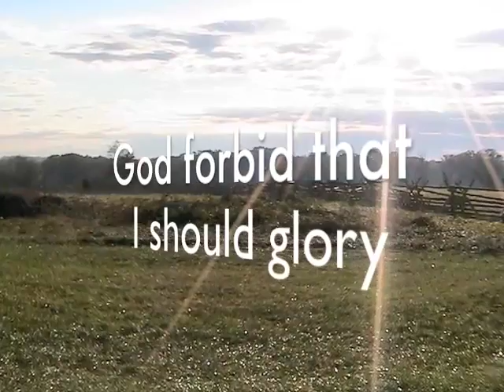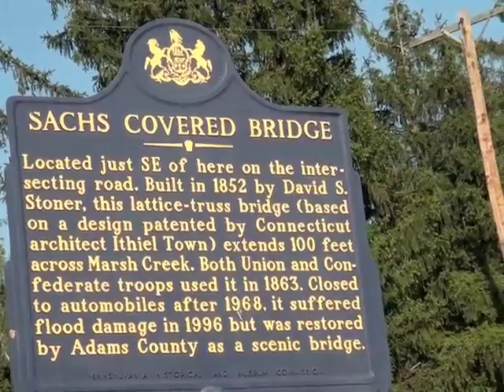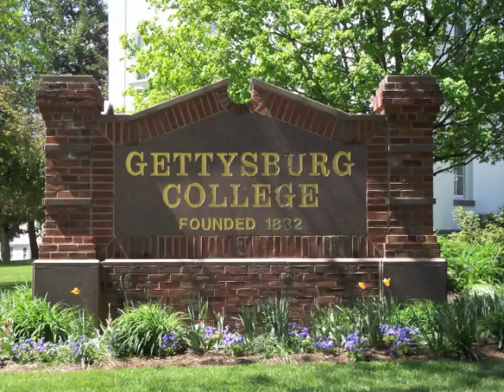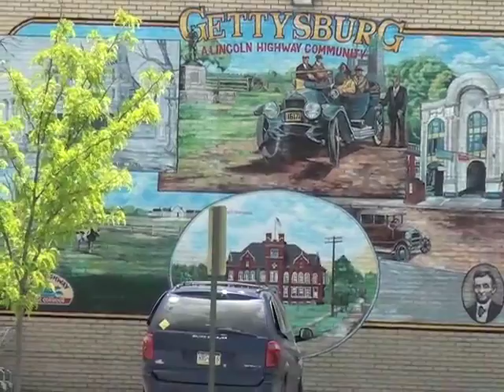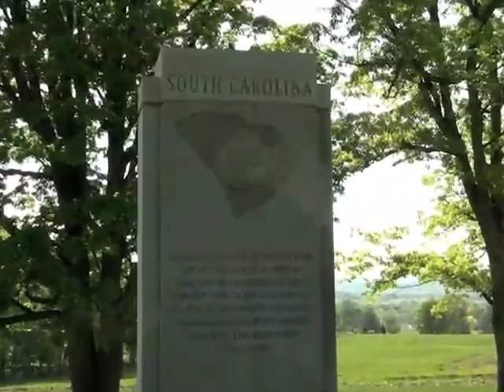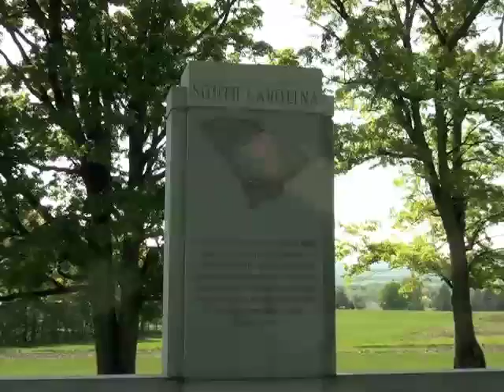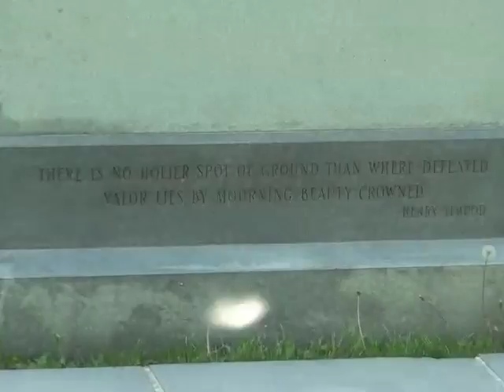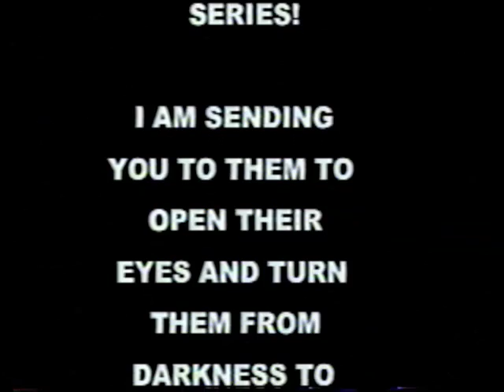BATTLEFIELD TRAVELS PT 6... 2011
Part 6 in our ongoing Battlefield Devotional series.